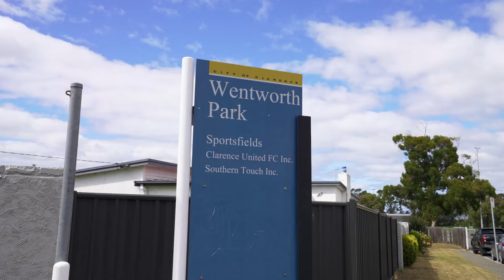167 Clarence Street, Howrah - Presented by Ant Manton & Zac Flanagan